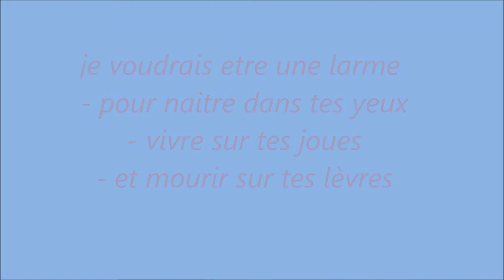Brian ferry . Slave to love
pour la personne que j'adore